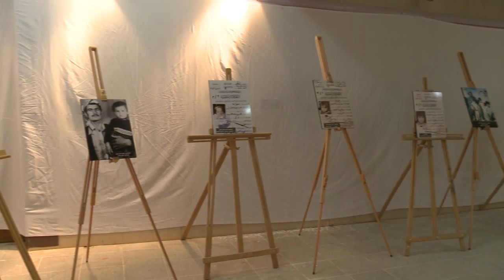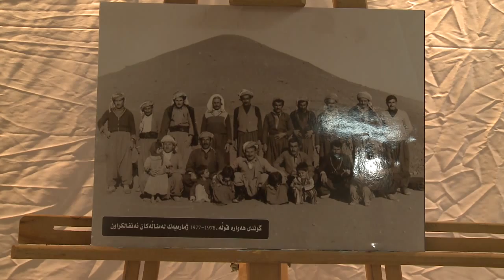peshangay anfal x264